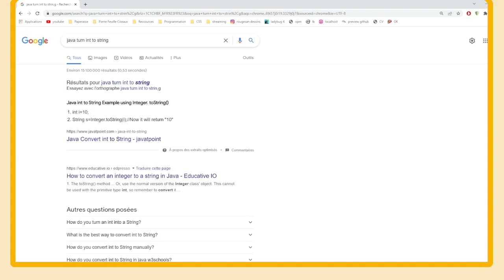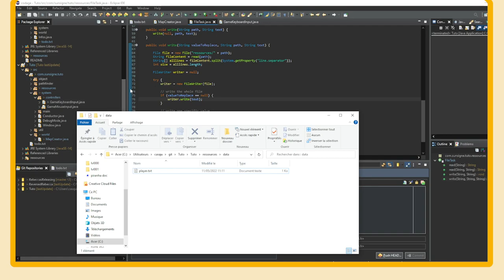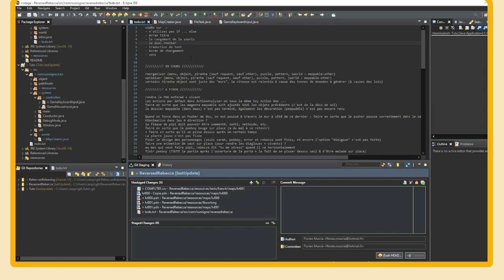PROGRAMME #29 : SAUVEGARDES 2/2 - ENREGISTRER DES DONNÉES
Comment programmer un jeu vidéo ?

Vous avez des données à écrire ? Sortez votre stylo